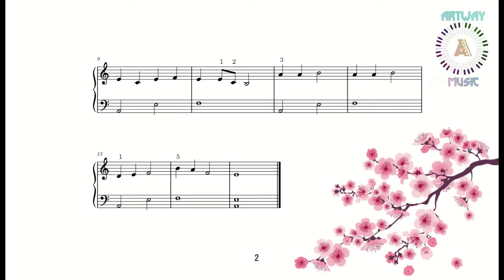Sakura - Japanese Folksong | Simple Piano ArtWay Music